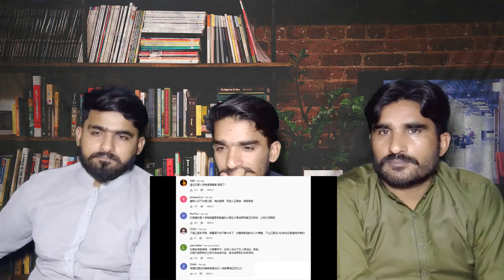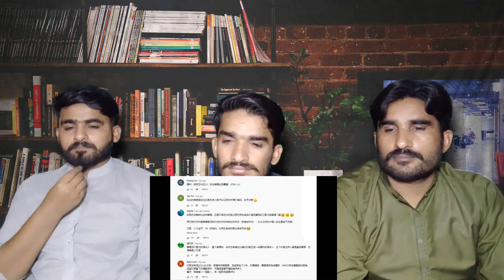CHINESE Media & People Left Speechless to Know that an Indian Reporter Can School |PAKISTAN REACTION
THIS VIDEO IS ABOUT CHINESE Media & People Left Speechless to Know that an Indian Reporter Can School American Scholar